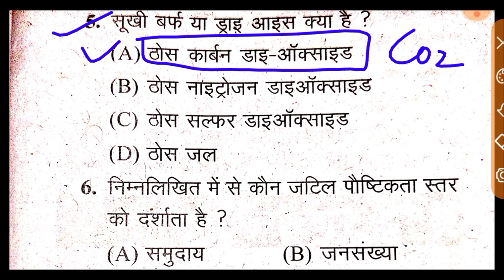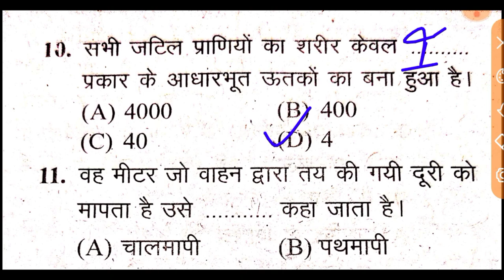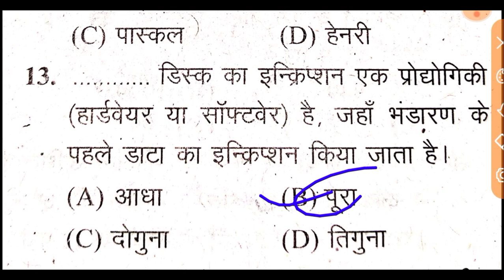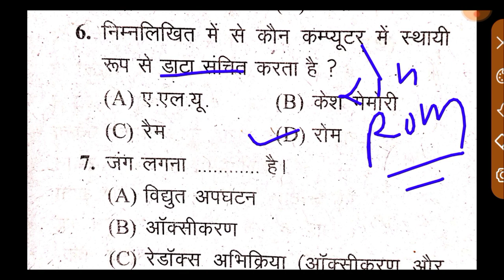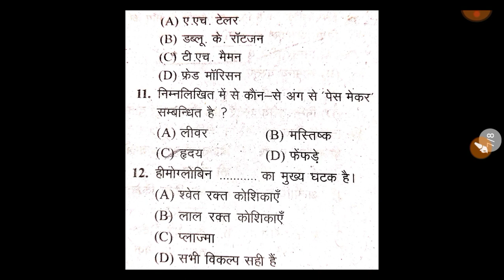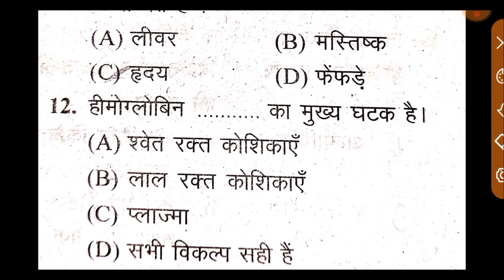Indian Coast Guard Science 2020 Question PAPER ll